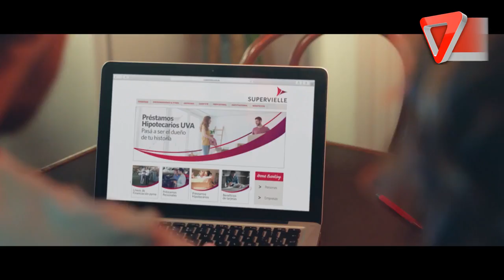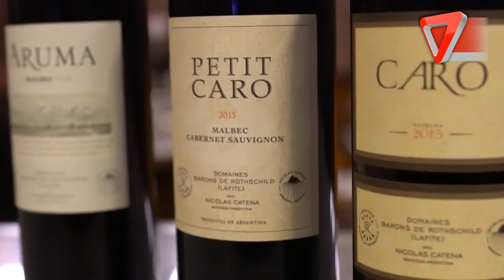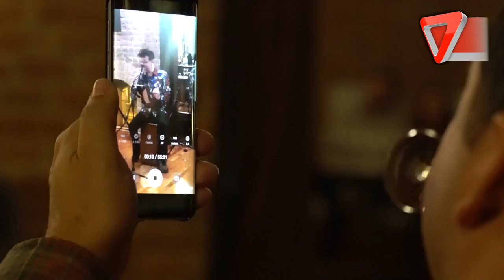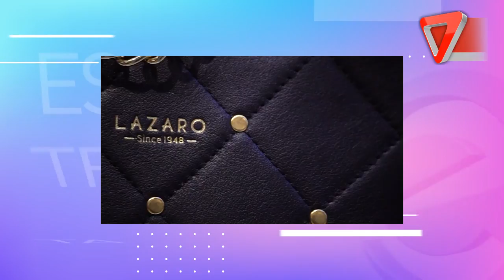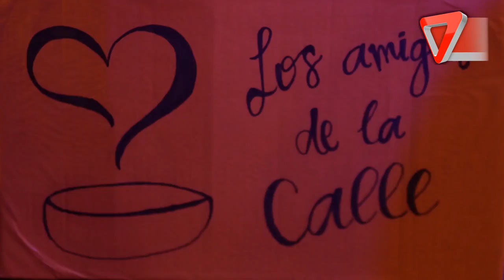estricta01 07 2018